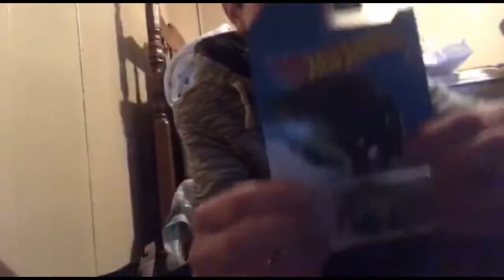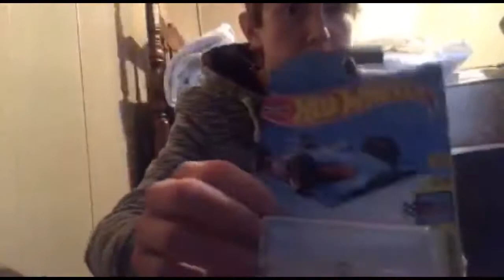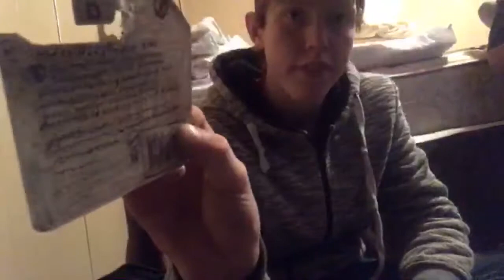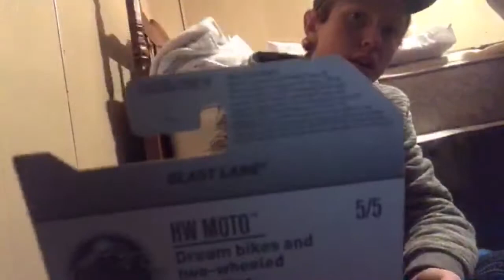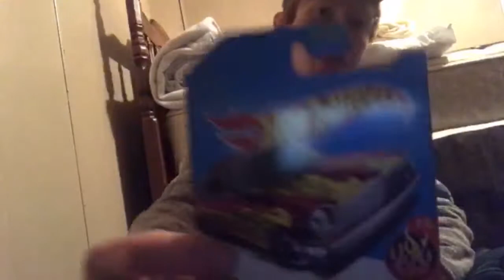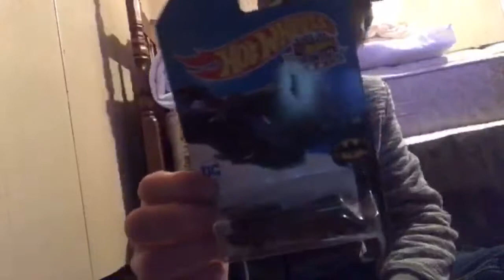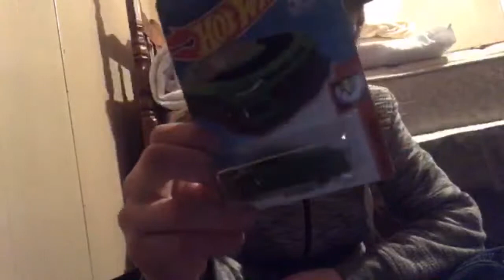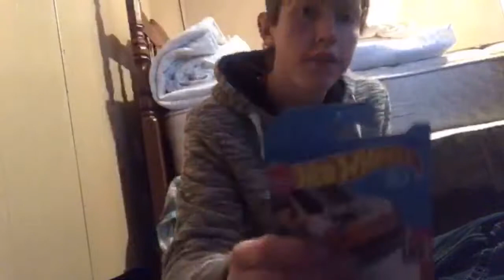All my favorite cars in my collection plus super treasure hunts and t-hunts and more